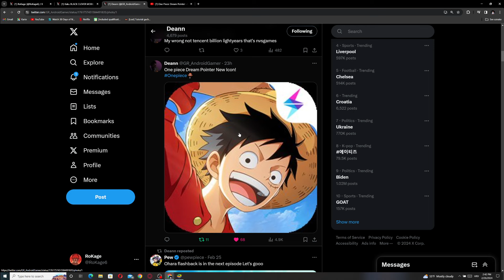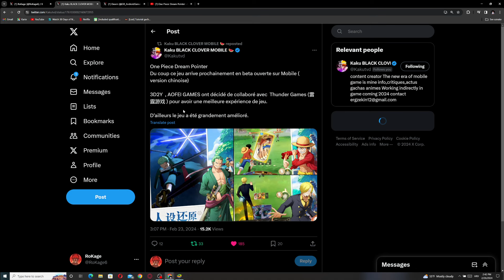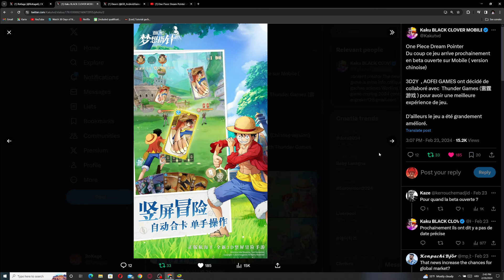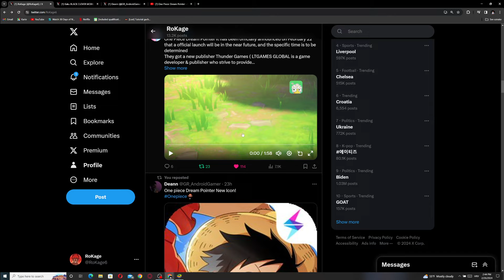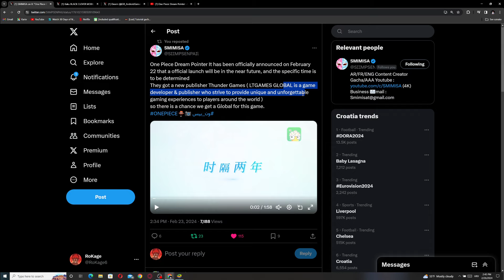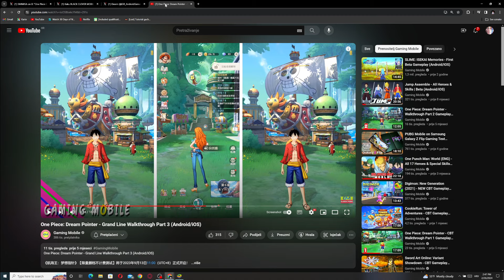One Piece Dream Pointer Launch UPDATE!!!! (global? & more gameplay)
EPIC GAME!

OP

Title: One Piece Dream Pointer Launch UPDATE! (global? & more gameplay)